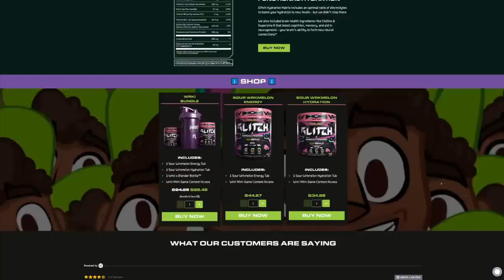Marcel On Monday - Starting Over